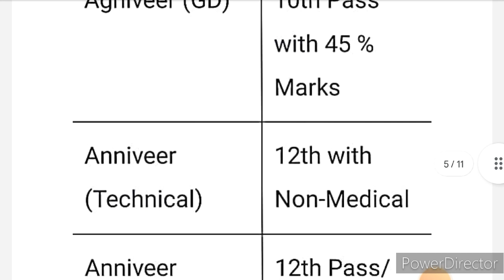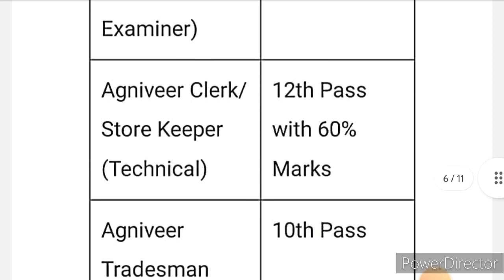अग्निवीर भर्ती 2023 🔥: आज की बड़ी खुशखबरी 👌अब तो खुश हो जाओ || Agniveer Bharti Good News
agniveer syllabus 2023
agniveer age limit 2023
agniveer army notification 2023
agniveer army physical
agniveer army height
agniveer army exam date
agniveer army selection process
agniveer army eligibility criteria
army eligibility criteria
army agniveer
army agniveer apply online
agniveer
army notification 2023

defence
army agniveer bharti 2023
Army bharti 2023 notification
agniveer army bharti 2023 age limit agniveer army bharti 2023 date
agniveer army bharti 2023 new update agniveer army rally bharti 2023
army rally bharti 2023 new update
indian army bharti 2023
indian army bharti 2023 kab hogi

agniveer army bharti 2023 notification out army agniveer bharti full details
all about agniveer army bharti
after 10th government jobs recruitment recruitment
vacancy 2023
bharti 2023
latest notification 2023
latest month vacancies
12th jobs
12th ke bad govt job
10th pass sthayi bharti
sarkari naukari

hssc cet
cet
cut off
haryna cet
hssc
hssc cet

hssc
cet
2022
paper solution
admit card
result
exam
evening shift

5 November 2022
All shift
2nd Shift